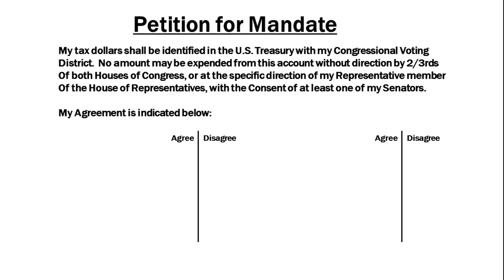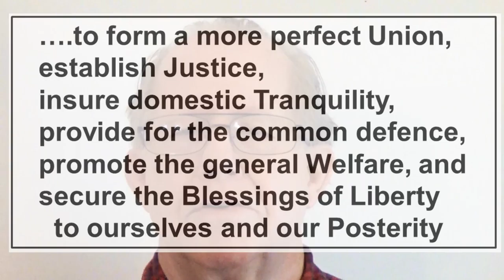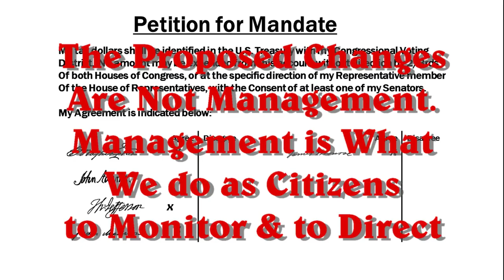Unizor - US Citizen Toolbox - Managing Government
Unizor - US Law - Citizen Toolbox - Managing Government

A necessity for self-government is assumption of the authority of executive management over the operation of our national government.

This includes assignment of duties and responsibilities of government officers, and executive action on review of finance, review of personnel actions, and involvement in discipline matters.

As this is not well supported in the original writing of the Constitution, a first attempt is possible through expansion of the grand-jury system to allow it to perform executive management functions.